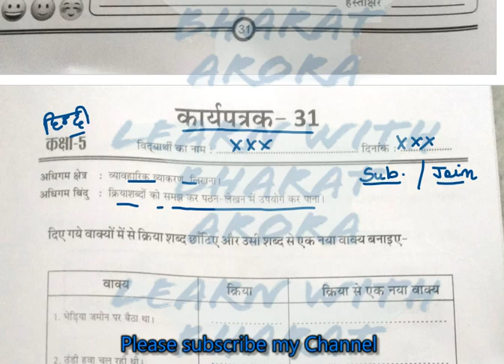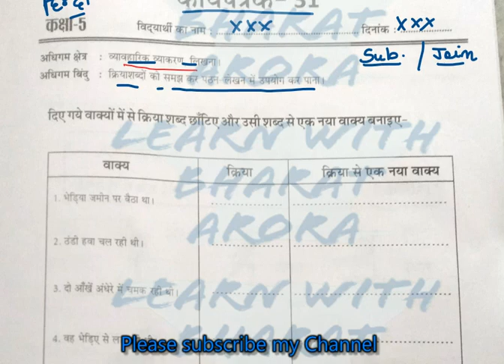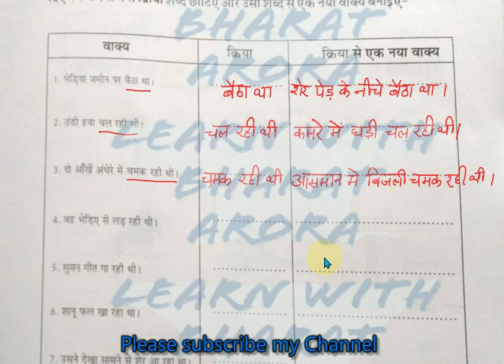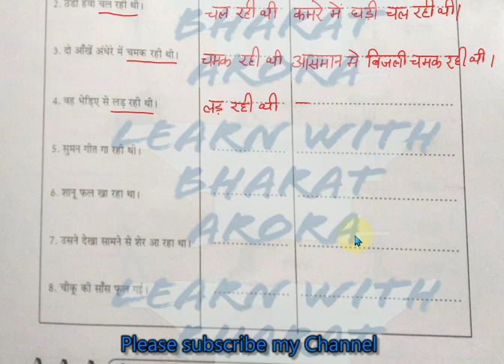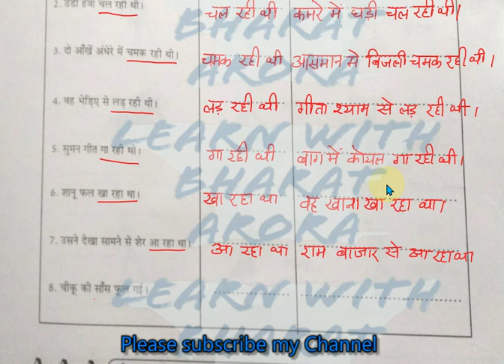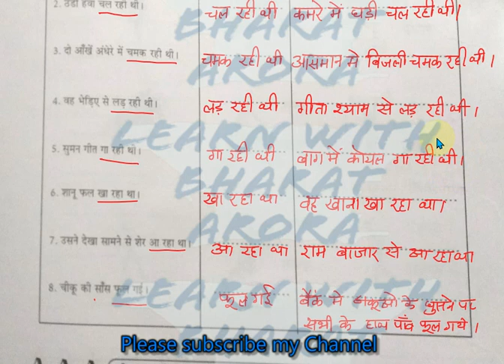RBSE Class-5 Hindi Worksheet 31